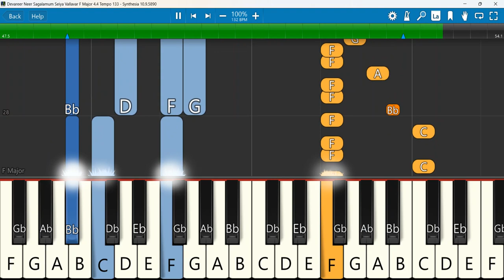Devareer Neer Sagalamum Seiya Keyboard Notes F Major 4/4 Tempo 133 | தேவரீர் சகல | Joel Thomas Raj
Devareer Neer Sagalamum Seiya Vallavar - Joel Thomasraj
Keyboard Notes